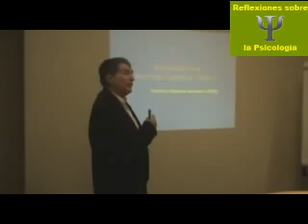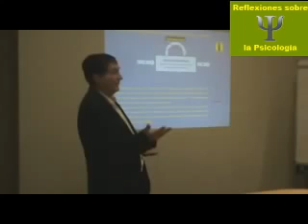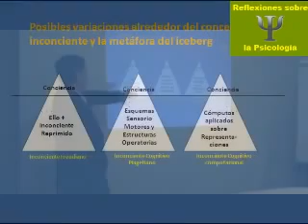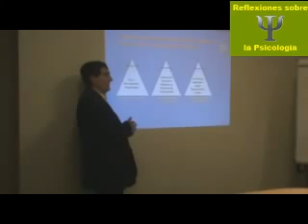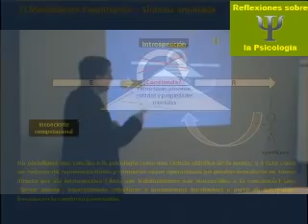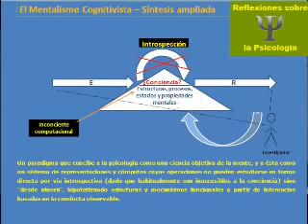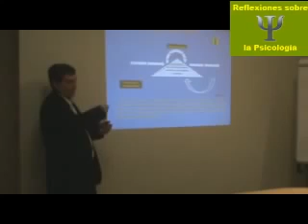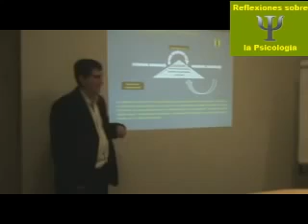Estructura de la explicación de la Psicología Cognitiva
Video en castellano para mis seguidores latinos, espero les guste...!